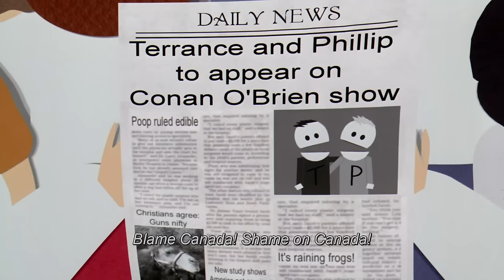Blame Canada! - HD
The Academy Award  nominated song  from  the movie SOUTH PARK: BIGGER, LONGER & UNCUT